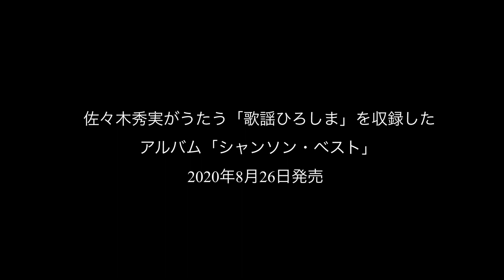「歌謡ひろしま」制作インタビュー【8/26佐々木秀実シャンソン・ベスト発売予定！】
【8/26 佐々木秀実　シャンソンベスト発売いたします！】

「歌謡ひろしま」

この曲は、古関裕而先生が終戦の翌年につくられた楽曲です。
この楽曲が出来てから、一度もレコードにならなかった事、何故、私のもとに届いたのかと思う事わかる範囲で、色々と調べました。

特にこのwithコロナの時代、レコーディングも特別でした。
何度かリモートで会議をして、会わなければ進まないところは最低限で会って、黙々と歌をつくっていきました。離れているぶん、尚更、各々自分との闘いだったのです。

歌の録音が終わり、出来上がった最終の音を聴いた時、今まで感じた事がないくらいの、「楽曲への感謝」や「仲間たちのあたたかさ」を感じました。逢えないぶんだけ、想いが詰まっています。

そして、歌をつくって下さいました作詩、作曲への敬意。ようやく歌で時代が繋がり、それは、もしかすると、私がこれから、やらなければいけない事が幾つも幾つもあるのだと痛感させられたタイミングだと思うのです。

歌える機会が少ない事は勿論寂しくてしょうがないです。けれども、ここで私は、歌と離れない大きな力を与えられたと思うことができました。

リモートでのレコーディングの秘話は、近々、YouTubeでご覧いただきたいと思います。お楽しみに！

佐々木秀実

.*･ﾟ詳細やその他スケジュールは以下ホームページをご覧ください.ﾟ･*.

◆佐々木秀実オフィシャルブログ「云わせてね！愛の言葉を」

◆佐々木秀実 オフィシャルファンクラブ　翼